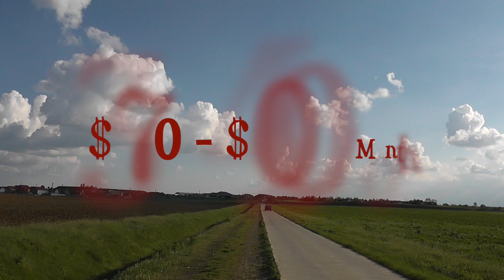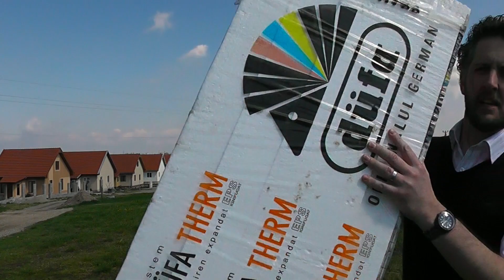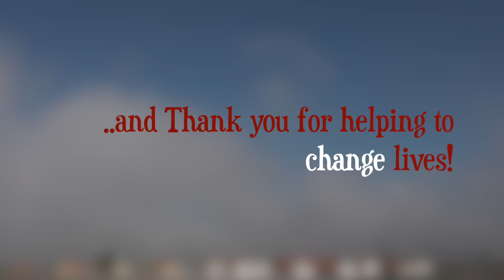How to build a house for $1.60